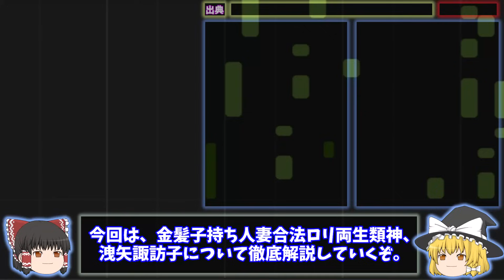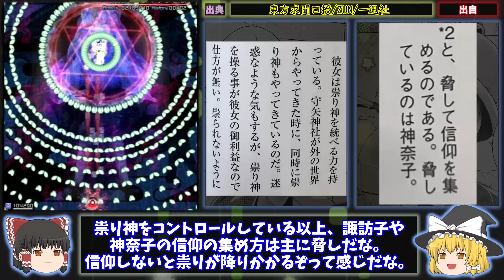『洩矢諏訪子』徹底解説‼【東方原作キャラ別解説】No.17【ゆっくり解説】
他の東方キャラの徹底解説は↓からどうぞ。

参考文献
東方原作各作品
東方求聞史紀
東方求聞口授
東方文花帖（書籍）
東方文果真報
東方香霖堂
東方三月精
東方儚月抄
東方茨歌仙
東方酔蝶華
The Grimoire of Marisa
The Grimoire of Usami
上海アリス幻樂団、黄昏フロンティアより